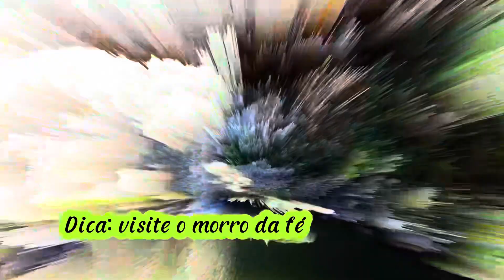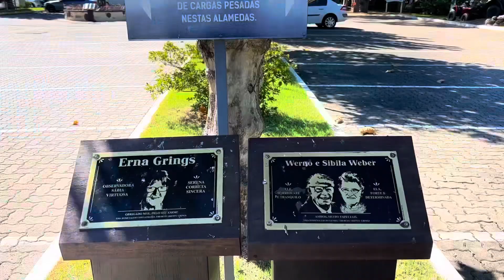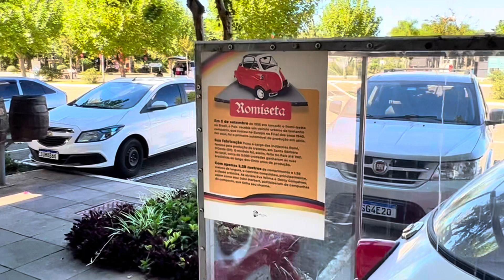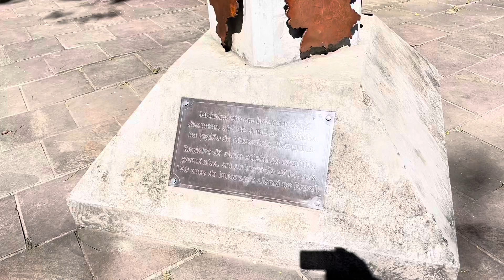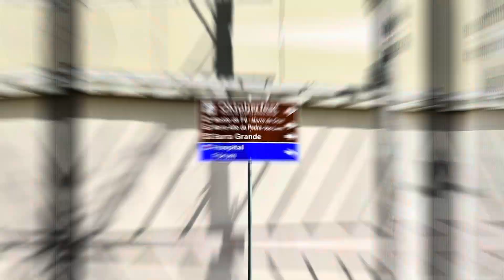Igrejinha, o que fazer? Conheça lugares sensacionais!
Igrejinha, você vai se encantar! Venha conhecer a cascata dos italianos, rua coberta Ary Delmar Koppe, praça dona Luiza, igreja Sao Gabriel - IECLB, e Shopping Alles Blau, capela Mãe Santíssima entre outros! A cascata é imperdível!